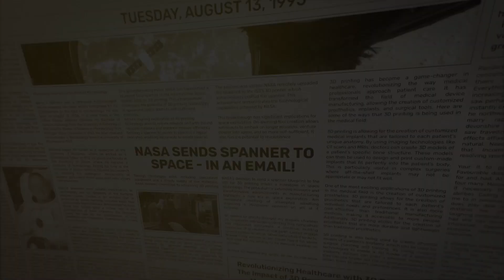Think It → 3D Print It With Rajiv Bajaj @Stratasys | S2, Ep. 3 Promo | BYJU’S XCEL Masterclasses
Learn all about the science of 3D printing, the math and tech that works behind it.